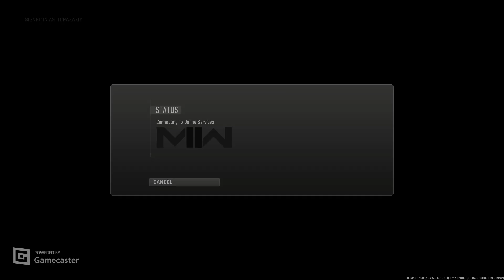Call of Duty MW2 with the fellows